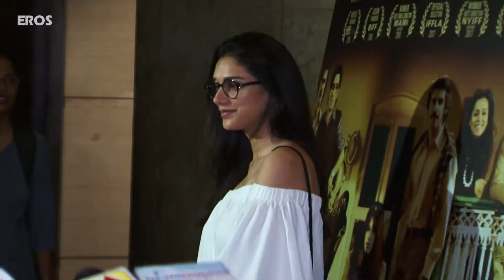Konkona Sen Sharma makes her directorial debut | Bollywood News | ErosNow eBuzz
Bollywood Celebs praise Actor turned Director Konkona Sen Sharma’s latest Film.